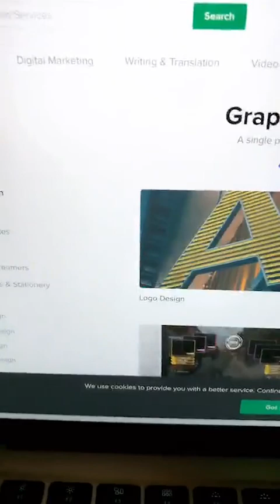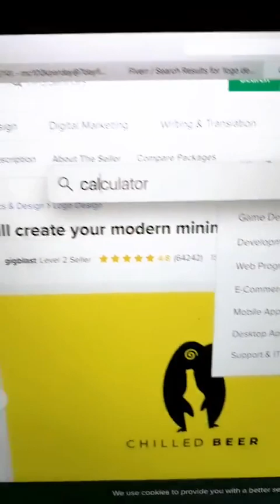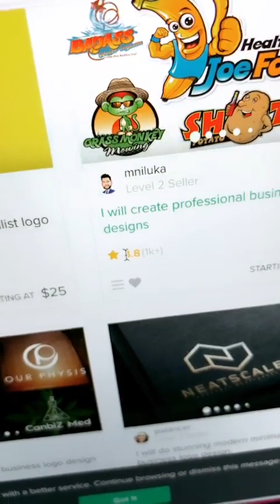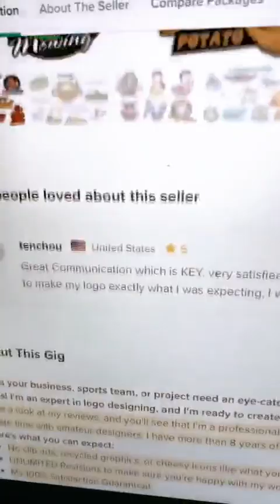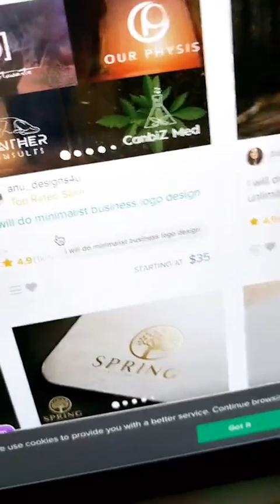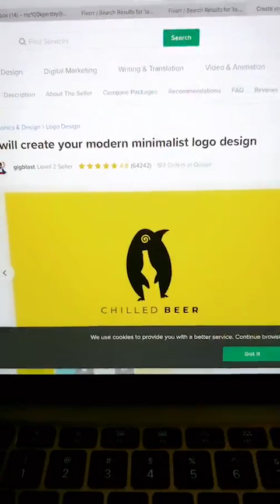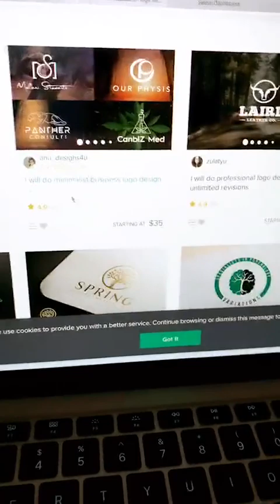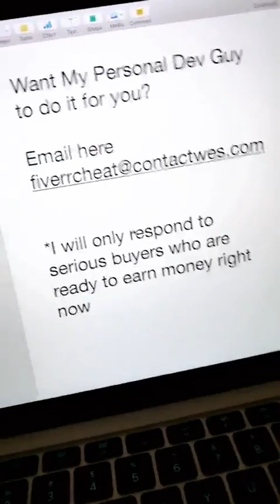Easiest Way to Make Money on Fiverr ($100+/day No Clickbait) Make Money Online (Raw Footage)